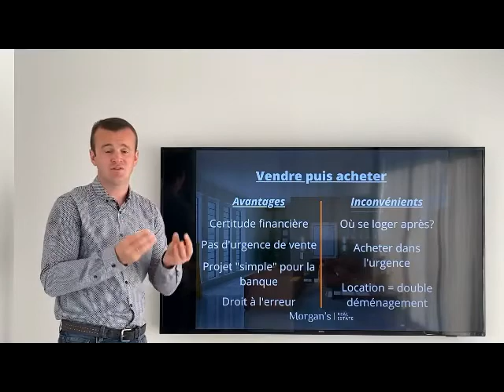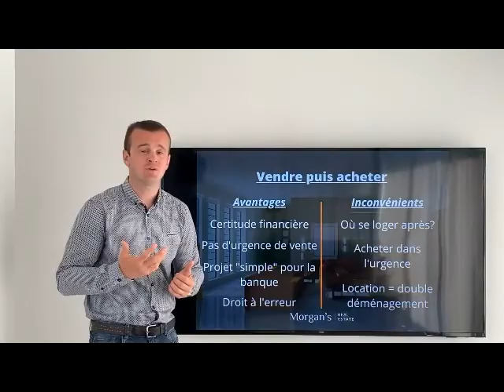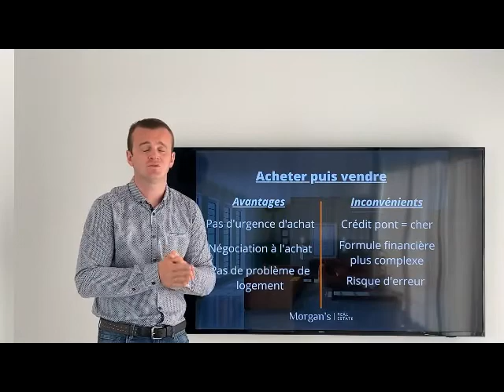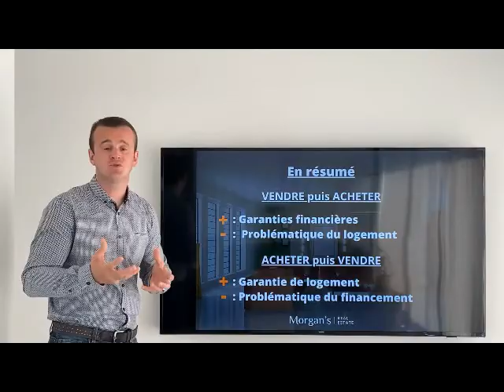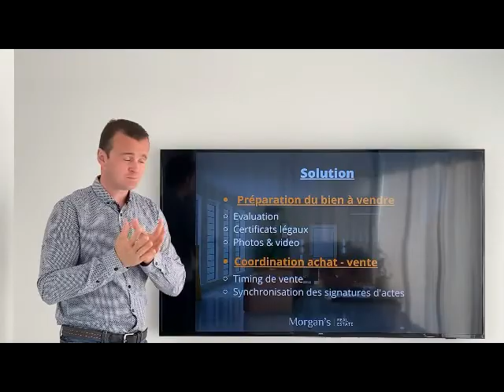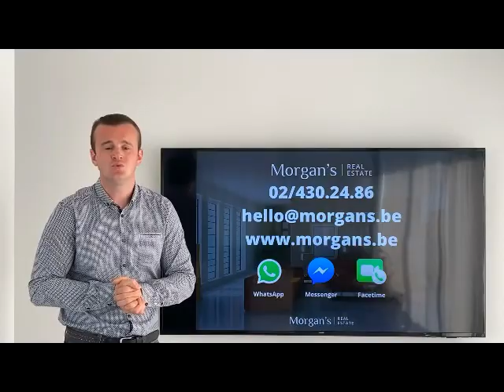Morgan's Real Estate - Question immobilière réponse d'agent.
Vendre avant d'acheter ou acheter avant de vendre?